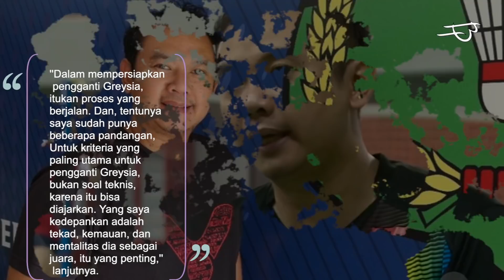Ini Sosok Pasangan baru pengganti Greysia Polii dari sang pelatih, Bagaimana reaksi Apriyani?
Andin punya kabar panas nih dari cabang Olahraga Badminton. Kalau kemarin pada heboh dengan pengumuman Valentino Rossi yang akan pensiun akhir musim nanti, serta lionel Messi yang juga akan memutuskan kontraknya dengan Barcelona, kini ada juga Greysia Polii yang dikabarkan bakal segera gantung raket. Kak G dikabarkan berencana pensiun usai sukses meraih medali emas di Olimpiade Tokyo 2020. Terkait hal ini, pelatih ganda putri, Eng Hian, mengaku tengah mempersiapkan tandem baru untuk Apriyani Rahayu. Eng Hian menuturkan bahwa dirinya punya beberapa kriteria untuk pengganti Greysia. Alih-alih berfokus pada skill dan teknis, Eng Hian akan lebih mengedepankan pebulu tangkis yang punya tekad, daya juang dan mental juara.